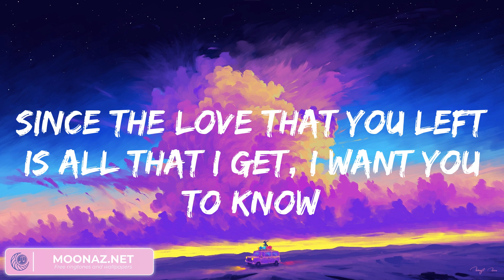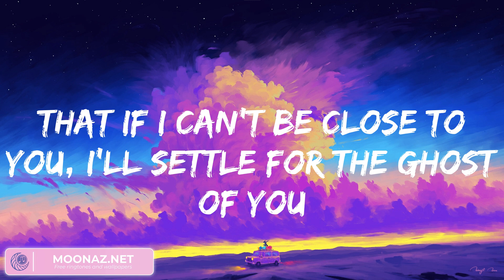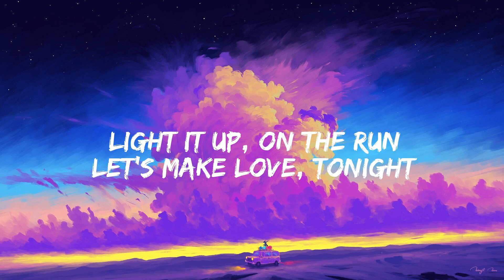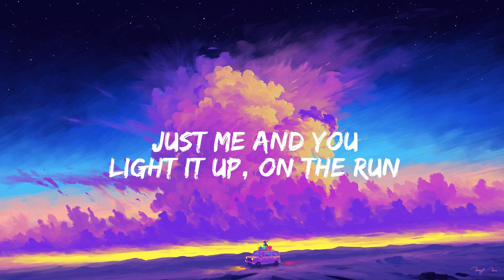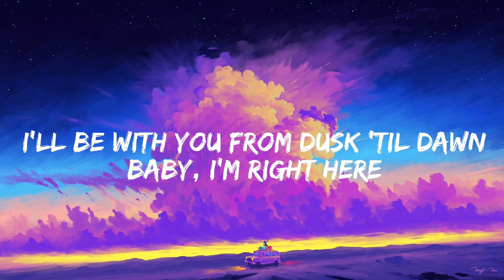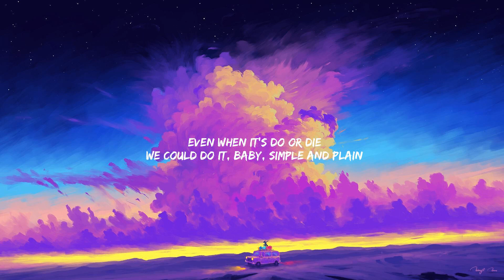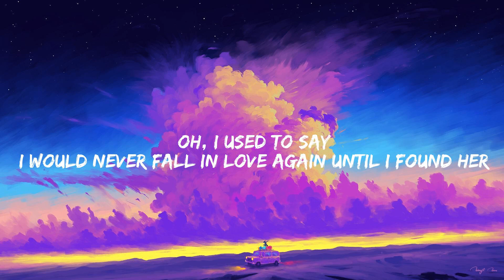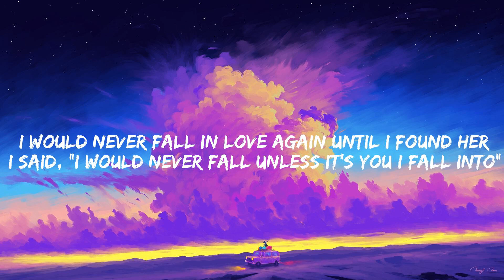Ghost, Justin Bieber (Mix) Dusk Till Dawn, ZAYN (Lyrics)...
Lyrics:
Woah-oh-oh-oh
Na-na-na